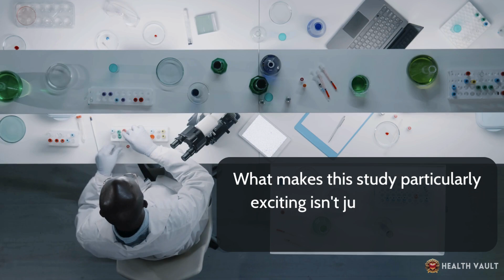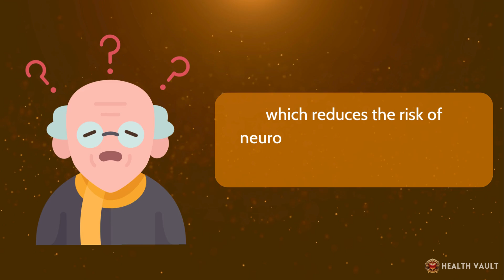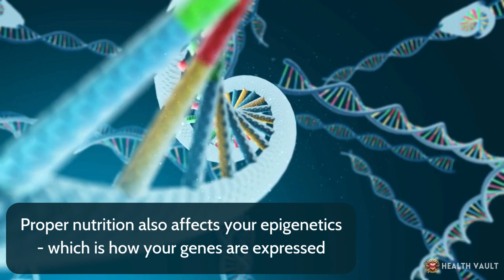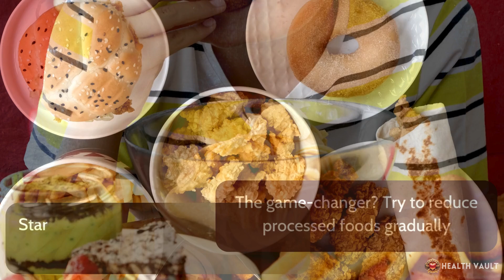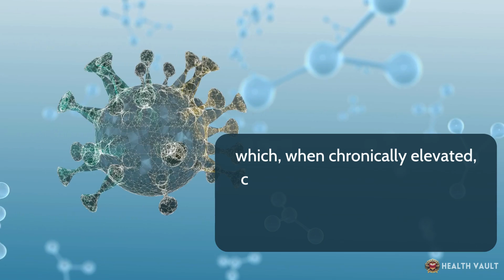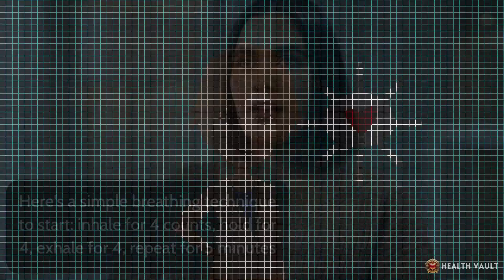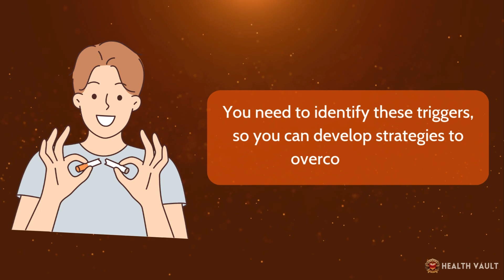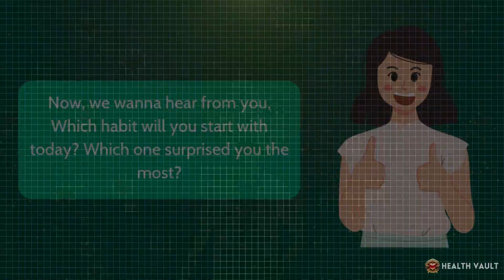8 Daily Habits PROVEN To Add 24 Years to Your Life! (New Study Reveals)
Imagine being able to add nearly a quarter of a century to your life through simple daily choices. This isn't science fiction – it's backed by groundbreaking research published in 2023 in the prestigious journal "Nutrition" by researchers from the University of Illinois. This comprehensive study analyzed data from over 700,000 veterans and revealed something extraordinary: specific lifestyle habits, when combined, could extend life expectancy by up to 24 years for both men and women. What makes this study particularly exciting isn't just the dramatic numbers – it's how achievable these life-extending habits are for everyday people. The key here is combining all the 8 habits. So, what are these magical habits? Well, stick around, because we’re diving deep into each one, explaining why it works and, most importantly, how you can incorporate it into your daily routine starting today.

⌛Timestamps:
⏱️ Intro - 0:00
📍 Habit No. 1 – 00:58
📍 Habit No. 2 – 02:15
📍 Habit No. 3 – 03:28
📍 Habit No. 4 – 05:07
📍 Habit No .5 – 06:37
📍 Habit No. 6 – 07:40
📍 Habit No. 7 – 08:38
📍 Habit No. 8 – 09:32